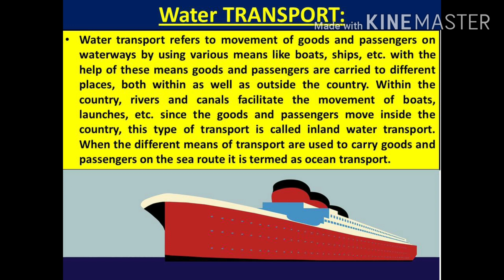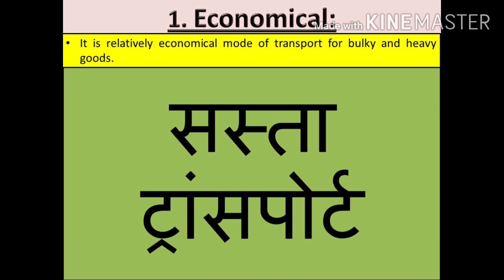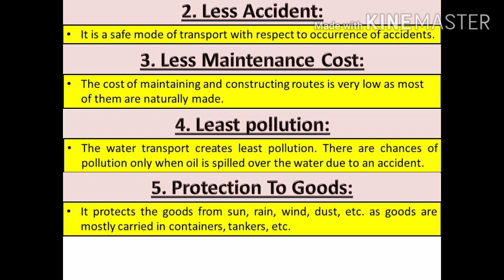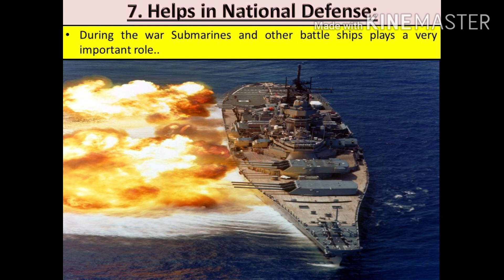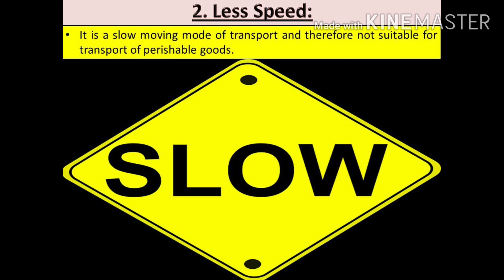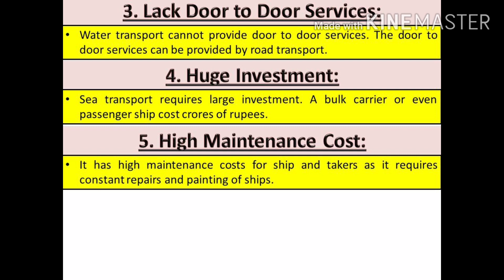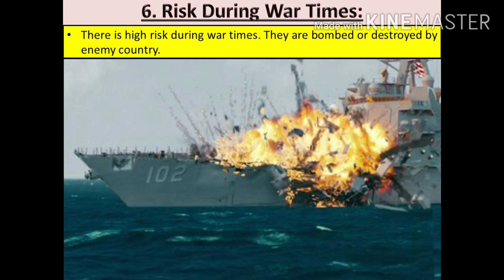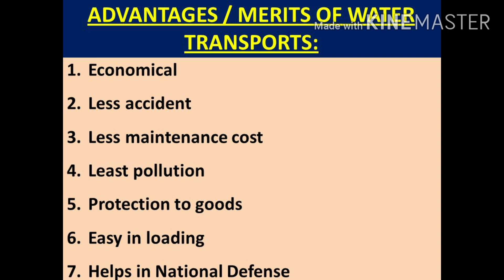Advantages And Disadvantages Of Water Transport, Merits And Demerits Of Water Transport Class 12